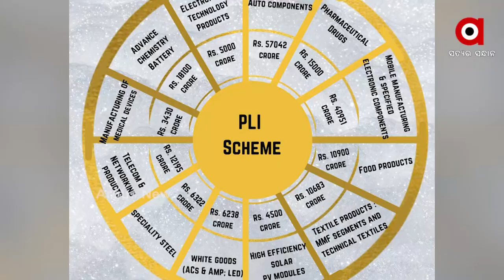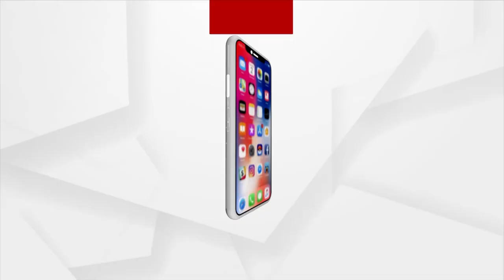ଦେଶର ଈସ୍ପାତ ଶିଳ୍ପ ପାଇଁ କେନ୍ଦ୍ର କ୍ୟାବିନେଟ୍ ବୈଠକରେ ବଡ଼ ନିଷ୍ପତି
ଦେଶର ଈସ୍ପାତ ଶିଳ୍ପ ପାଇଁ କେନ୍ଦ୍ର କ୍ୟାବିନେଟ୍ ବୈଠକରେ ବଡ଼ ନିଷ୍ପତି I ଈସ୍ପାତଭିତ୍ତିକ ଘରୋଇ ଉତ୍ପାଦନ ଓ ରପ୍ତାନୀ ପାଇଁ ମିଳିବ ପ୍ରଡ଼କ୍ସନ ଲିଙ୍କଡ୍ ଇନିସିଏଟିଭ I ଏଥିପାଇଁ ଅନୁମୋଦିତ ହେଲା ୬, ୩୨୨ କୋଟି ଟଙ୍କାର ପ୍ରୋତ୍ସାହନ ରାଶି I